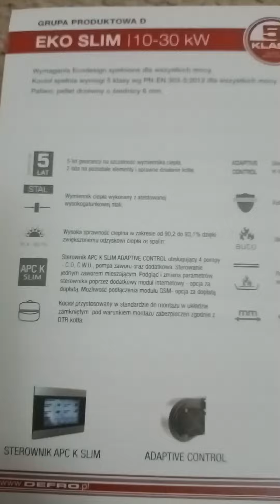Kocioł wybrany dla klienta...Eko Slim 10 - 30 kw.